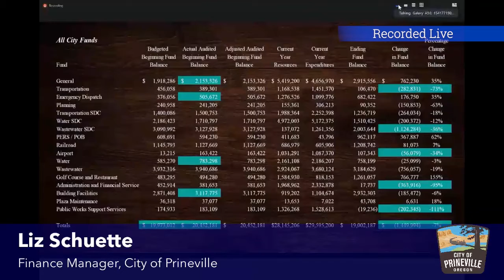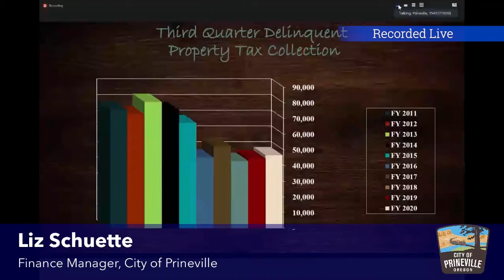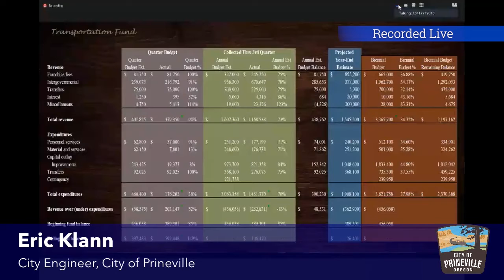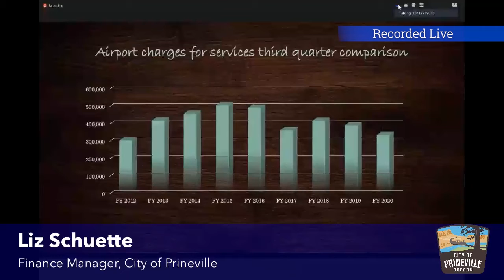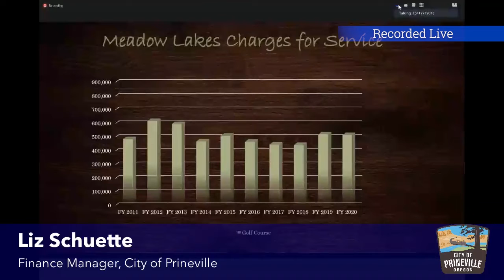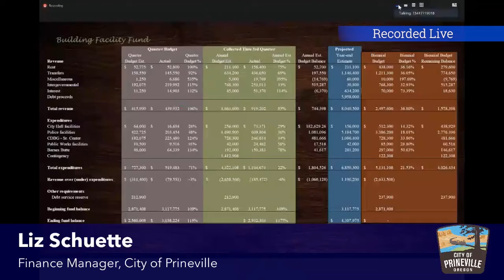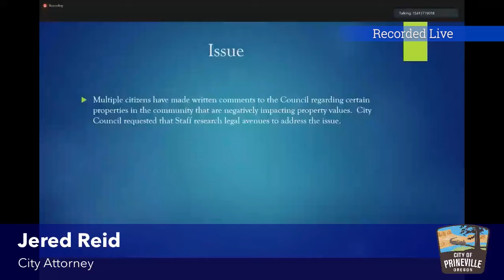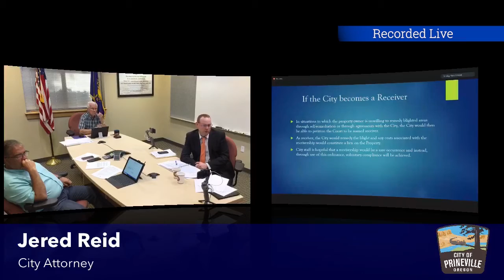City Council Meeting 5/26/2020